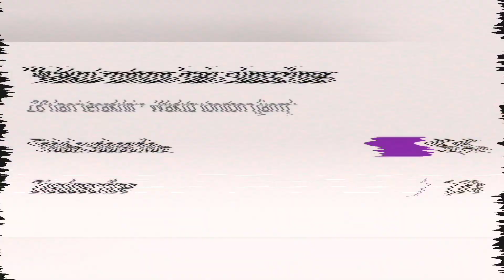Full Trip KLB Eksekutif Rancasgarang-Sumberkencur - Roblox Indonesia | PT.KAIR